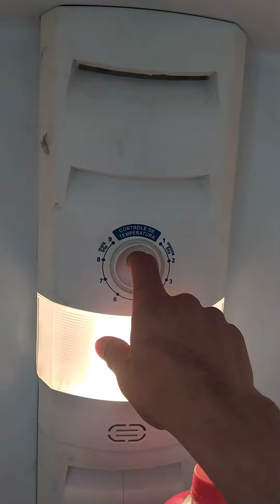super dica geladeira continental Copacabana frost free não GELA a parte de baixo como resolve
geladeira  continental   Copacabana frost free não funciona a parte de baixo

geladeira não está funcionando a parte de baixo duas dicas pra vcs!!!pra vcs mesmo conserta

📲Entre na nossa comunidade do telegram para receber conteúdo exclusivo e fazer parte da nossa família!!

Geladeira,geladeira brastemp,geladeira electrolux,geladeira frost free,geladeira consul,geladeira panasonic.

refrigeração,curso de refrigeração,curso refrigeração,ciclo de refrigeração,refrigeração e climatização,curso de refrigeração online,curso de refrigeração e climatização